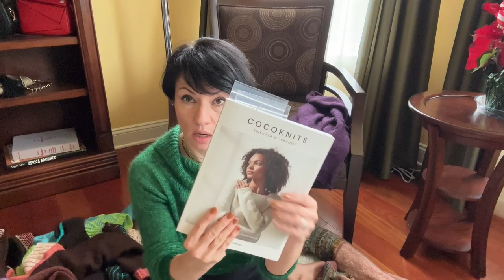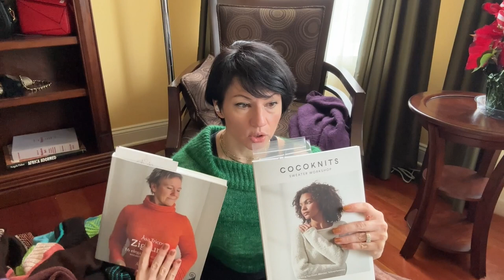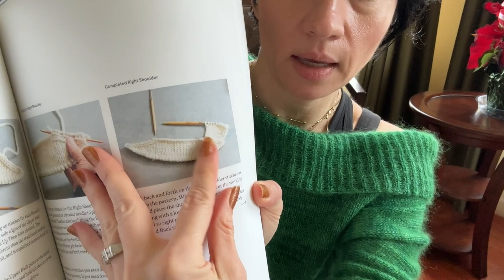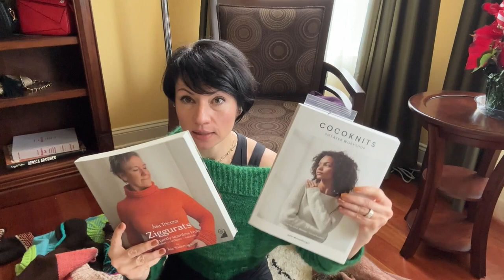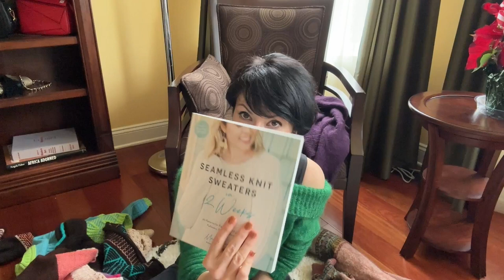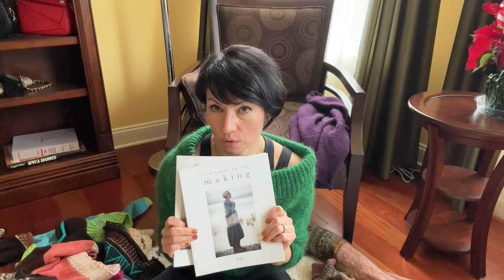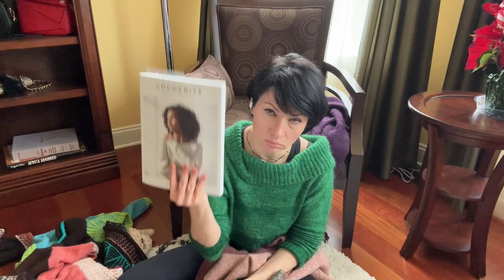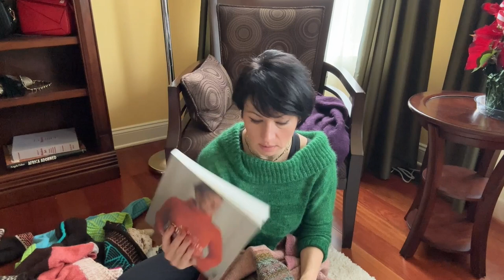Designers and books that Inspired me to design Better fitting knits and how I design them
Knit to Fit - knitcast episode #15 - Designers and books that inspired me to create better-fitting knits. I explain the details of how I construct my knitwear, what is important for a good fit, methods I use.

Welcome to Knit to Fit!
My name is Lena and I am purLZknitting!

Book mentioned ( at least one of these books you will be able to find at your LYS so if you want to support it just get it there):
1. Cocoknits - Cocoknits sweater workshop @CocoknitsVideos
2. Asa Tricosa - The Ziggurat Book
3. Ysolda Teague - Little Red in the City - ( check out used books)
4. Ann Bourgeois Eugine Bourgeois - Fair Isle Sweaters Simplified: Philosopher's Wool
5. Assia Brill - Distich - Distitch: A new knitting concept @assiabrill1944

The designer and teacher Jill Wolcott has a grading and pattern writing class.

The steeked and cut out cardigan is Yell cardigan by Marie Wallin